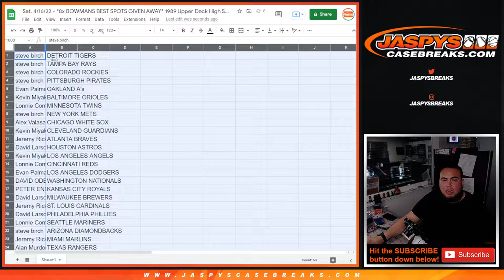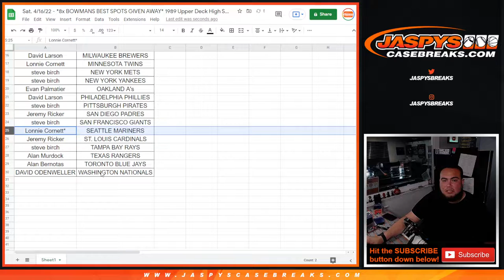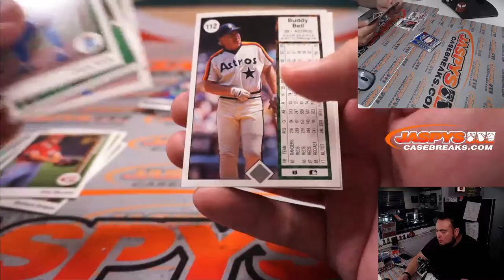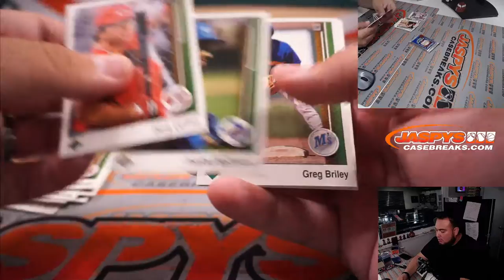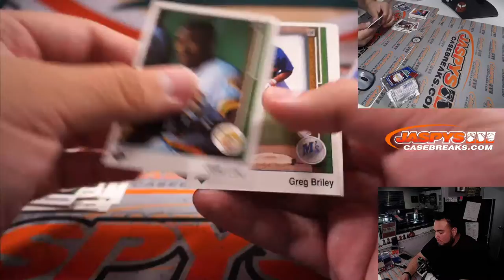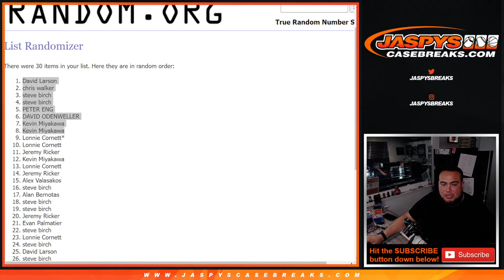Sat. 4/16/22 *8x BOWMANS BEST SPOTS GIVEN AWAY* 1989 Upper Deck High Series Baseball 3-Pack #3 *RT*